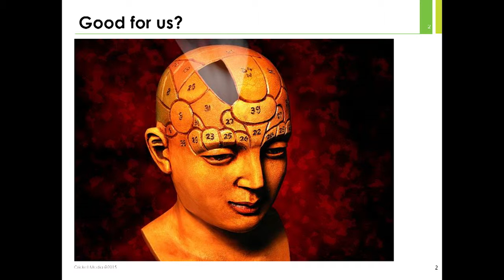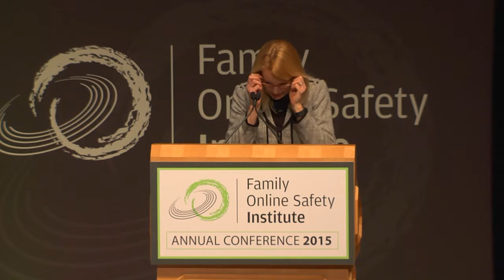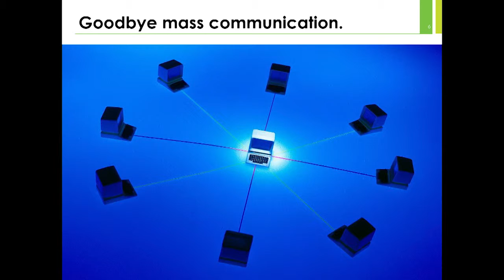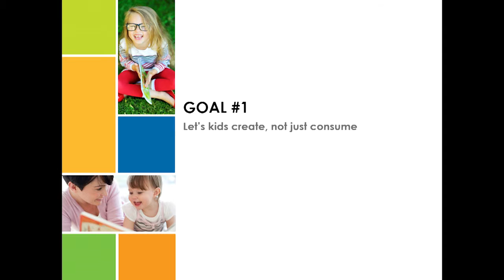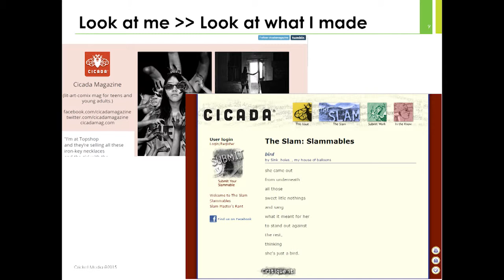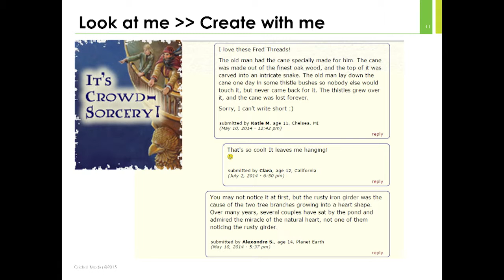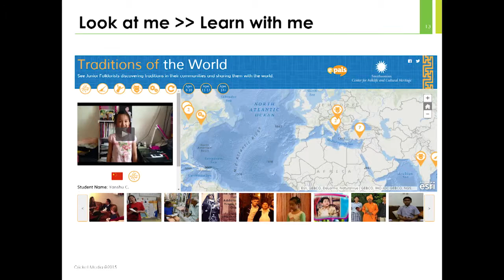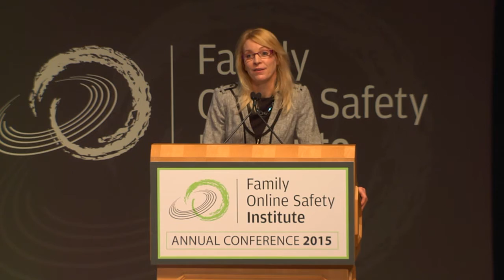FOSI 2015 - Katya Andresen: Our Kids Will Rule the Internet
Keynote address by Katya Andresen at FOSI's 2015 Annual Conference, which was held in Washington, DC on November 17th and 18th.